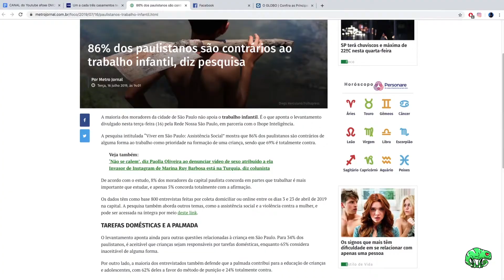Conversas do Camaleão | Ep.8 A criança na sociedade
O Afoxé Ómó Ifá tem a honra de apresentar o projeto CONVERSAS DO CAMALEÃO.
É uma série de vídeos compostos por membros do Afoxé falando sobre os saberes adquiridos durante a vida nas mais diversas áreas como música, culinária, atualidades. Conversas com a proposta de elevar o nosso Orí com conhecimentos ancestrais.
Por isso, não fique de fora dessa.
No Oitavo episódio, Mãe Maria Moreira fala sobre a relação entre nossas crianças e a sociedade.
Ativem as notificações, curtam, compartilhem, salvem e embarquem na aventura do nosso camaleão em busca do saber. Ọmọ Ifá! Ire o!